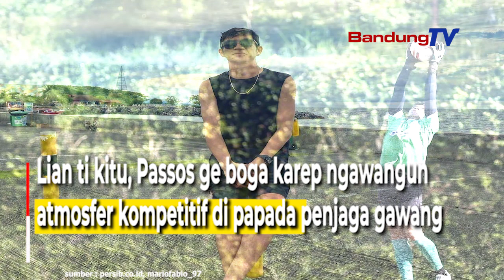Ieu, Kiper Anyar Persib, Mario Fabio Londok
Persib nutup jandela transfer pamaen
putaran kadua liga 1 2022/2023

ku ngadatangkeun penjaga gawang Persipura Jayapura,
Mario Fabio Londok kalawan omber kontrak dua taun.

Eta penjaga gawang kalahiran Kotamobagu,
14 november 1997 teh direkrut

alatan pelatih kiper Luizinho Passos ngerong
karawanan cedera di eta posisi.

Tina opat penjaga gawang Persib musim ieu,
Teja Paku Alam jeung Reky Rahayu
kungsi nandangan tatu, nalika kompetisi dipaju.